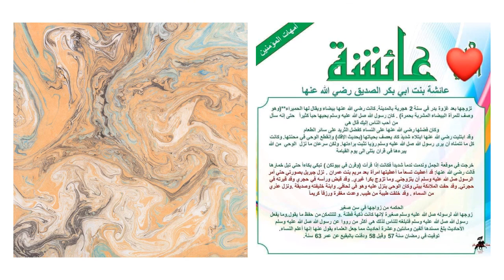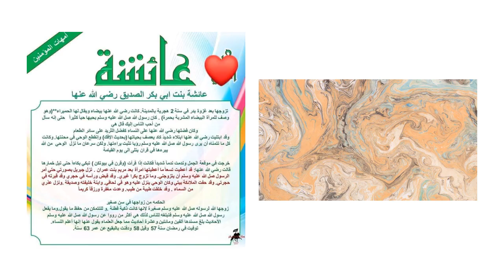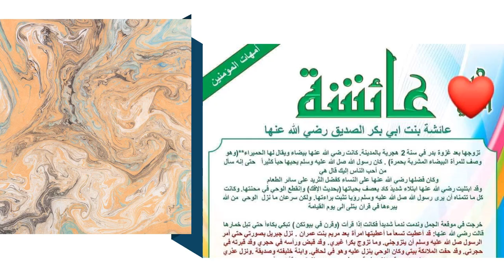قصة السيدة عائشة بنت أبى بكر الصديق(من أمهات المؤمنين)سيدة قريش - أول المسلمين _ سيدة نساء أهل الجنة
The story of Lady Aisha, daughter of Abu Bakr Al-Siddiq (one of the Mothers of the Believers), Lady of Quraish - the first of the Muslims - Lady of the women of the people of Paradise
=عائشة أم المؤمنين رضي الله عنها - إسلام ويب
= سيرة السيدة عائشة
=  زواج النبي صلى الله عليه وسلم بأم المؤمنين عائشة بنت أبي ...
=  حياة أم المؤمنين (عائشة رضي الله عنها) العامة والخاصة
= أم المؤمنين عائشة بنت أبي بكر الصديق ودورها في رواية ...
==  قصة أم المؤمنين عائشة رضي الله عنها كاملة (مقطع يخرس جميع الطاعنين)
==قصص أمهات المؤمنين للأطفال - السيدة عائشة بنت أبي بكر الصديق
==قصص أمهات المؤمنين قصة عائشة بنت أبي بكر رضي الله عنها (الجزء الأول )
==  عائشة رضي الله عنها _ أسرار أجمل قصة حب في التاريخ ❤️ _ ( أمهات المؤمنين ) _ م علاء حامد
==  لماذا امرت الملائكة النبى ﷺ ان يتزوج من السيدة عائشة وهى صغيرة